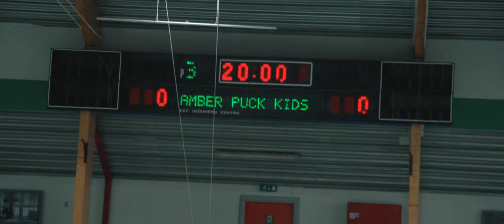Amber Puck Kids 2017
Amber Puck KIDS tournament 2017